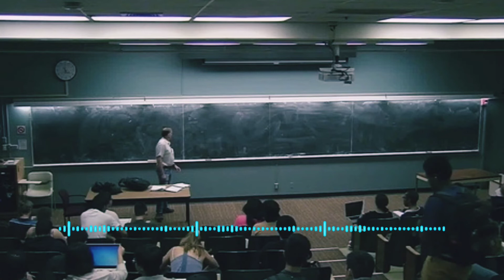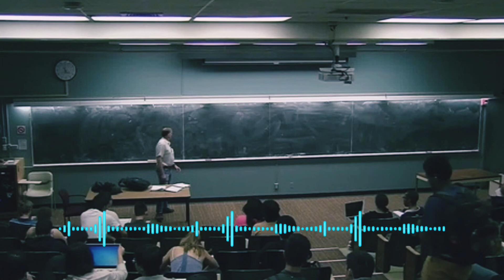HASHAROTLAR SINFI - CHALA VA TO'LIQ O'ZGARISH